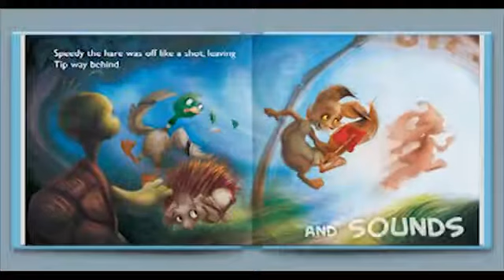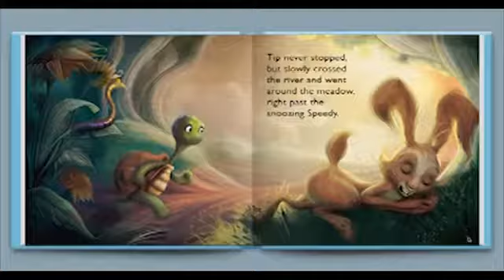The tortoise and the hare Teaser